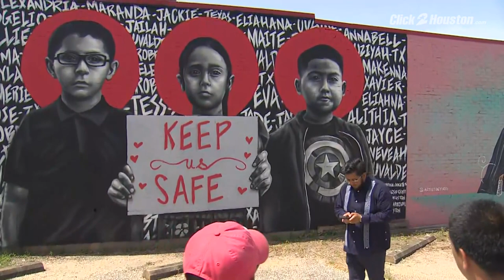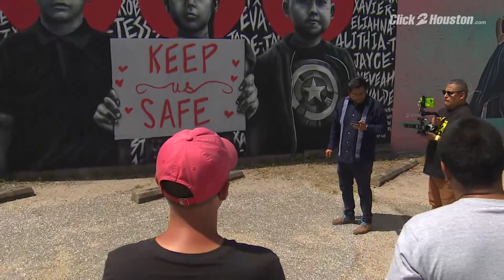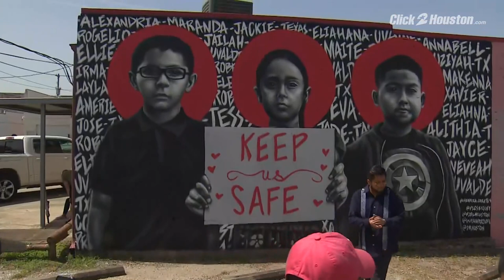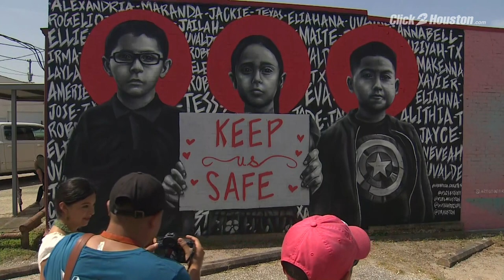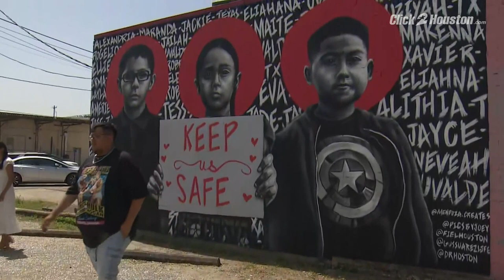‘We must not forget’: FIEL unveils mural honoring Uvalde shooting victims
FIEL spokespeople and community members gathered Monday to unveil a mural honoring the victims of a shooting at Robb Elementary School in Uvalde, Texas.